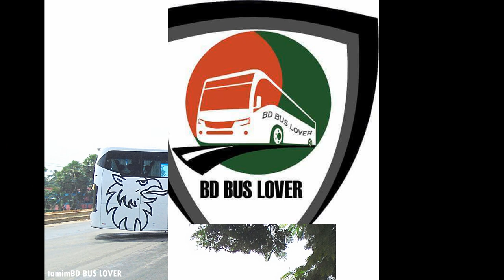shohagh elite Scania Multi Axle K410 ..... 1st time running view In Bangladesh